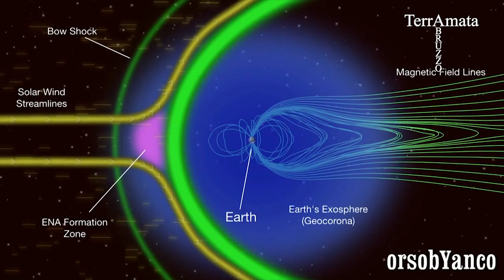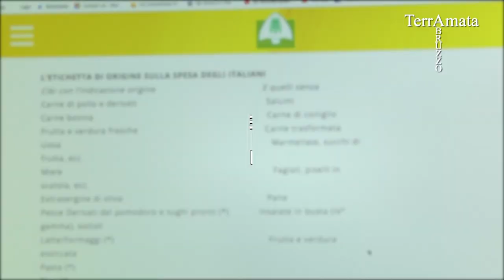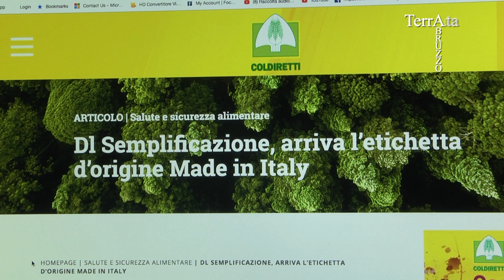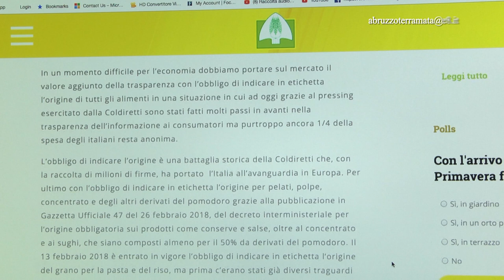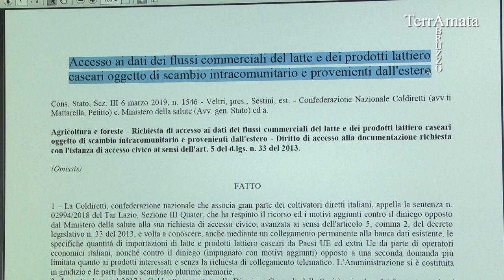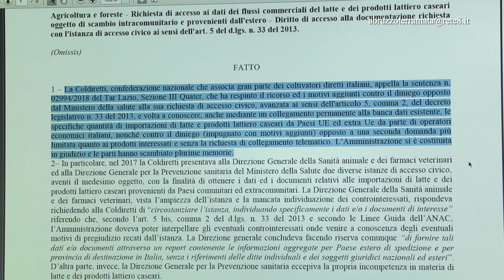Abruzzo Terra Amata (Undicesima puntata)